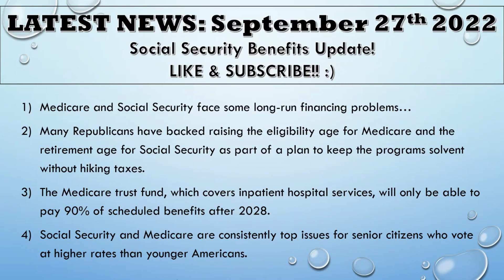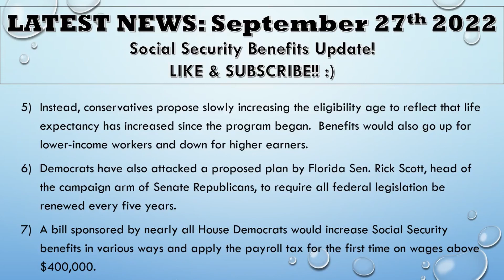NEW SOCIAL SECURITY UPDATE! | Commitment To America Plan EXPLAINED (SS, SSI, SSDI)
President Joe Biden on Tuesday will put the spotlight on Medicare and Social Security, two hot button issues that could pack a political punch six weeks before the midterm elections.

Listen To Me On Spotify or Anchor FM While You Drive! 🚗